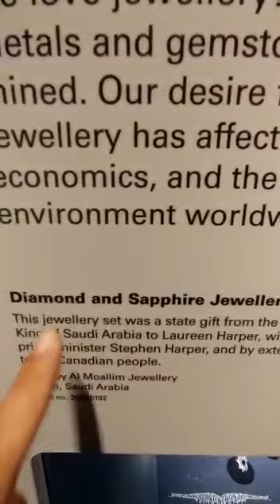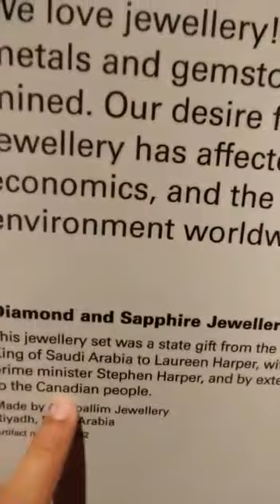الفرق بين عمر البشير (رئيس السودان السابق) & استيفان هاربر (رئيس وزراء كندا السابق)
شوفوا الفرق بين عمر البشير الرئيس ، ملك الغمتات بلا منازع تحت شعار  "هى لله" و "جينا عشان ندخلكم الجنة" وبين الرئيس ستيفن هاربر ، رئيس وزراء كندا  السابق